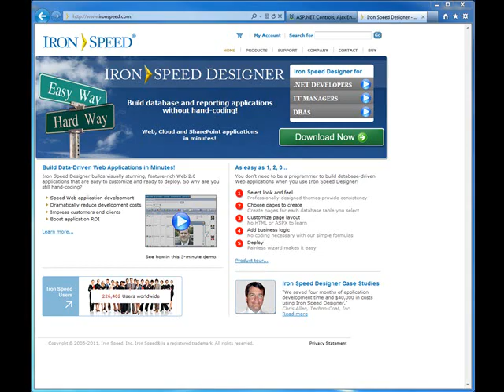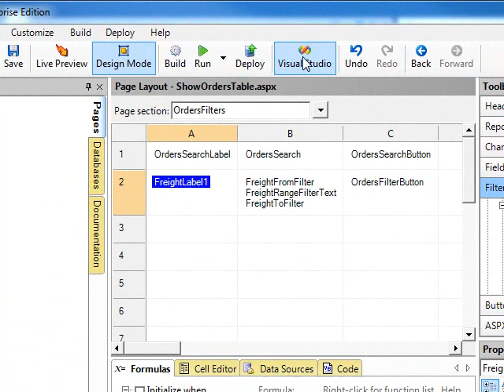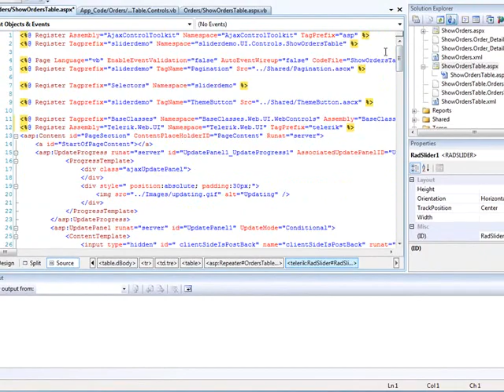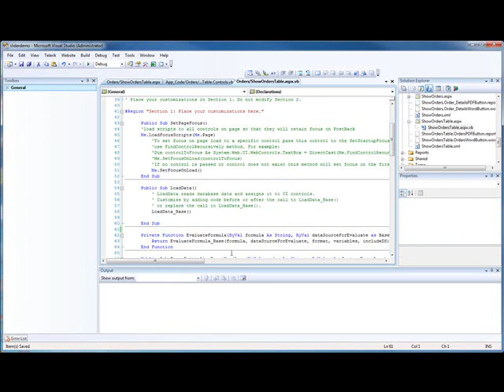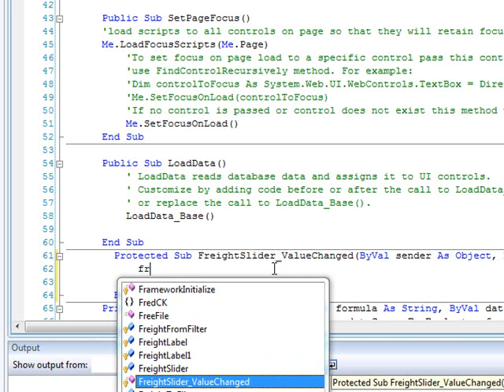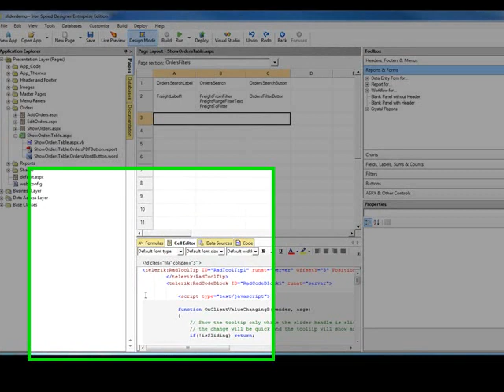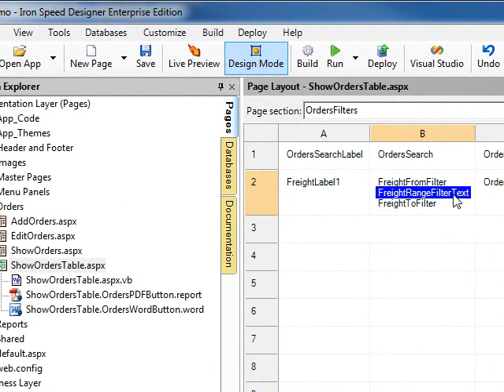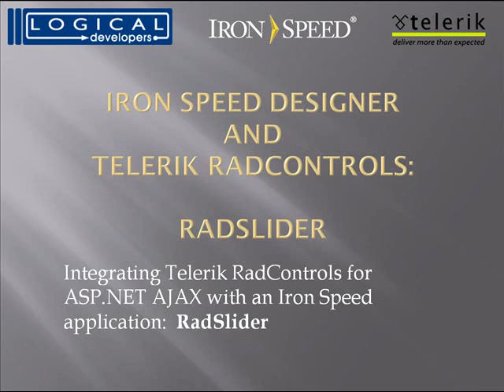Telerik RadSlider Integration - Iron Speed Designer V8.0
Paul Modiano of Logical Developers demonstrates Telerik RadSlider Integration.